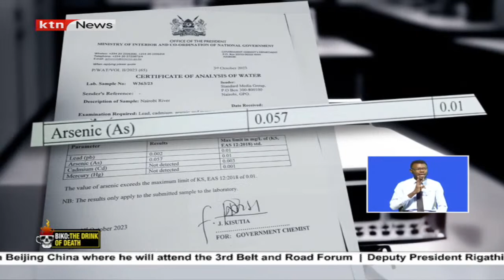Biko: The Nairobi death drink